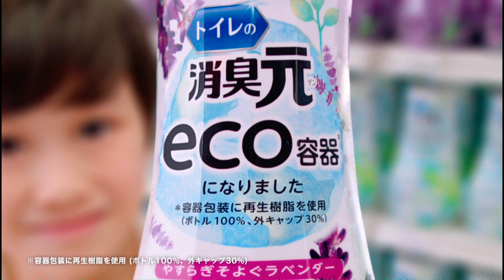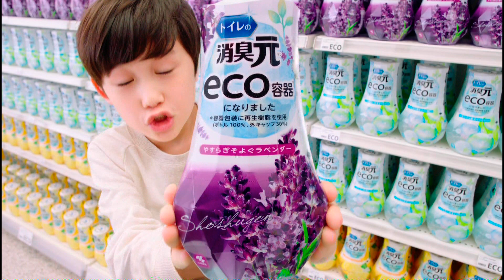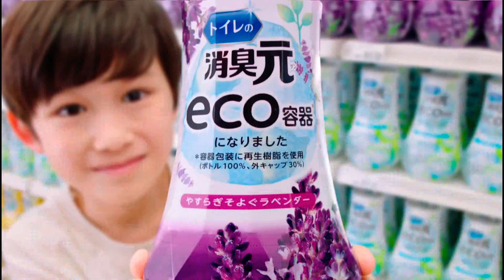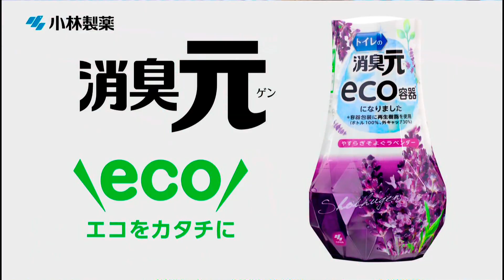『消臭元』CM トイレの消臭元「ちょいエコ」篇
。 リピートCM 消臭元 新CM#新しい#動画#連続CM#CM#日本#TV#テレビ#女優#俳優#タレント#歌手#話題のCM